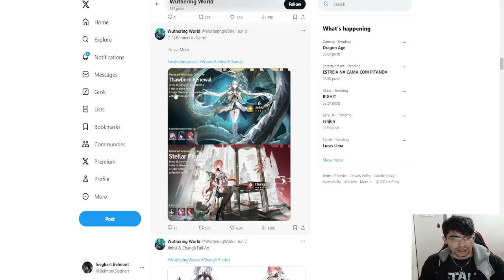VAZOU AS RECOMPESAS DA VERSAO 1.1 DE WUTHERING WAVES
Tudo sobre Wuthering waves voce encontra aqui!!
❤️Mural da Fama TOP 5(obrigado pelo apoio)
1 - Alluka (R$ 928,19)
2 - Matheus Lima(230,00)
3 -  ROMARIO ROVANI(R$ 107,00)
4 - Gilberto(R$ 100,00)
5 - Painkillerss122 (R$ 90,00)

Substats: Energy Regeneration ,HP%, Flat HP